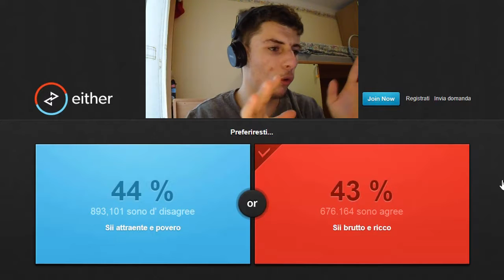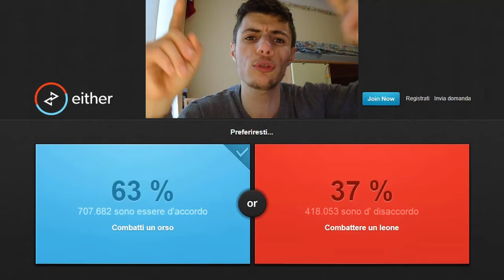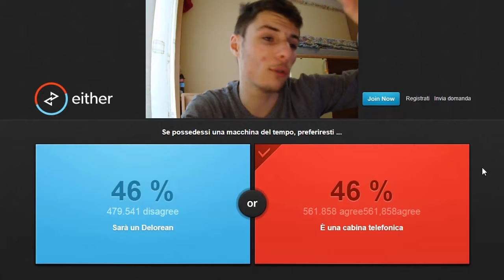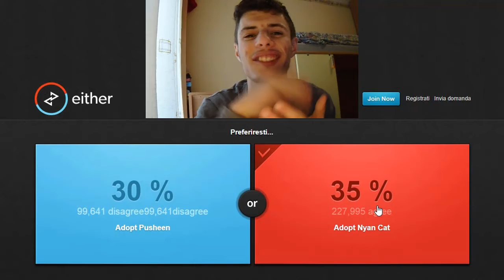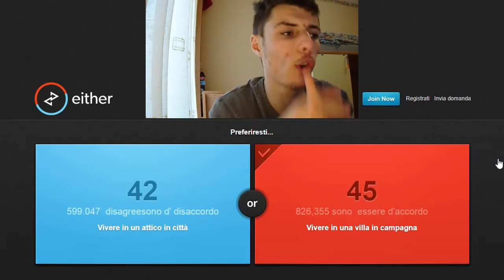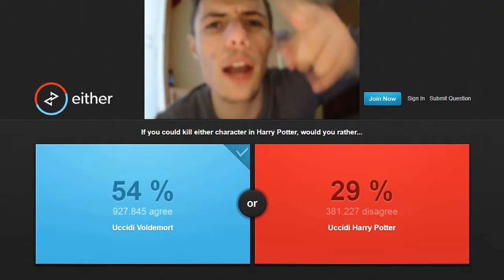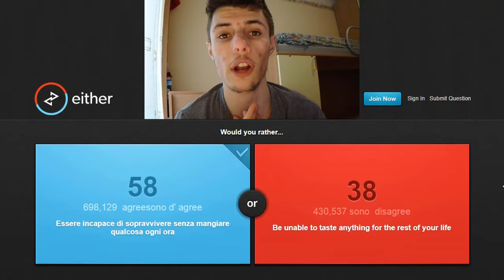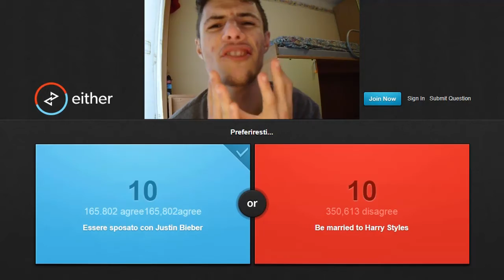PREFERIRESTI...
Ecco a voi il gioco what would you rather!